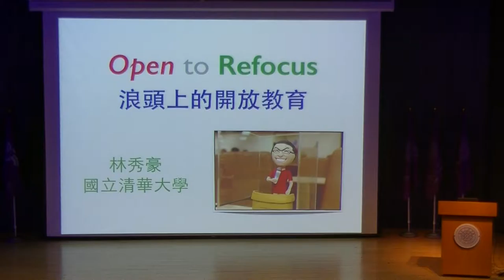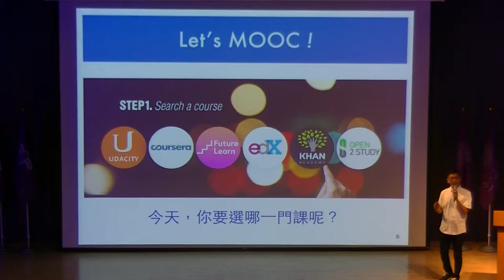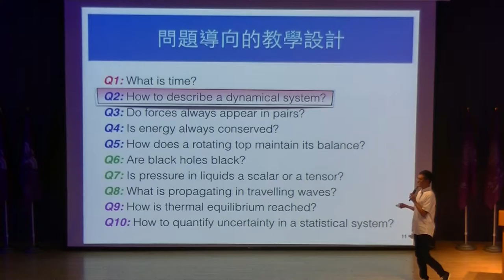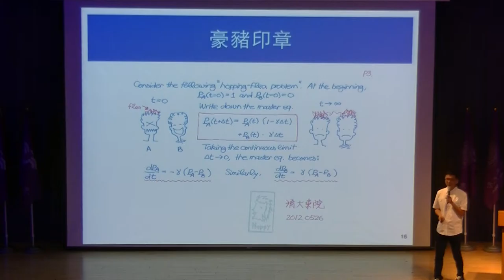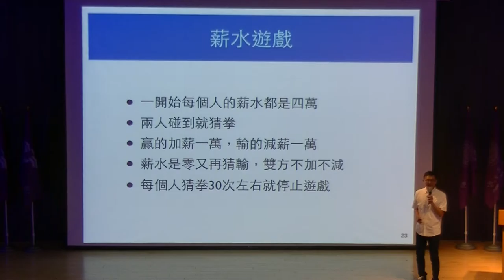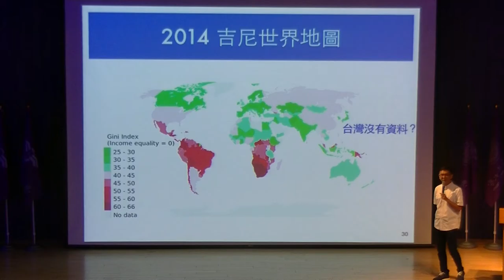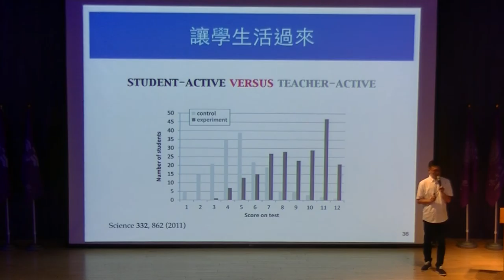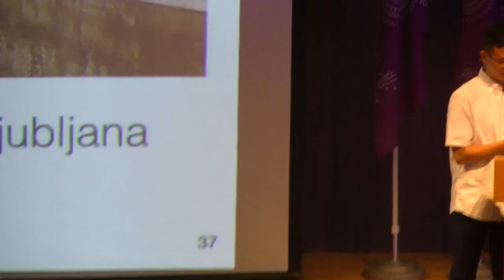浪頭上的開放教育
2015物理教育聯合會議
日期：2015/8/22
講者：林秀豪